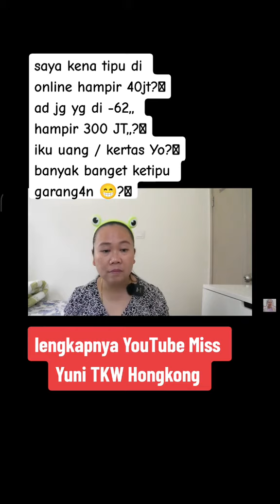Tertipu 40 jt Ada yg 300 jt garangan nya pandai sekali